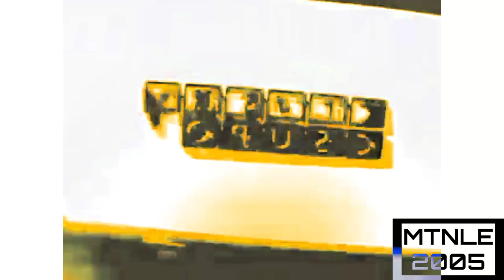Klasky Csupo effects 3014 effects in G-major 16